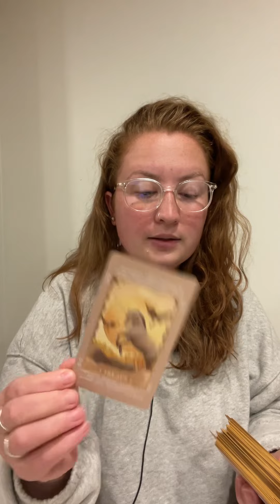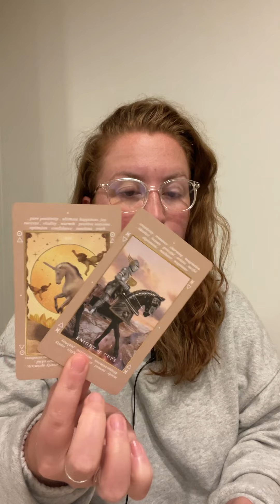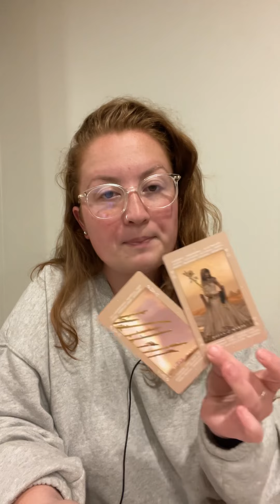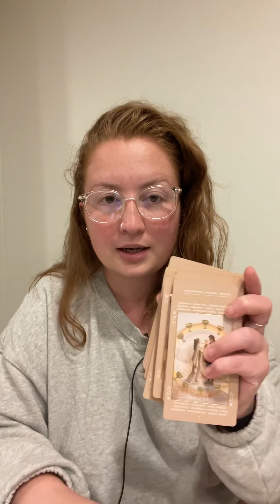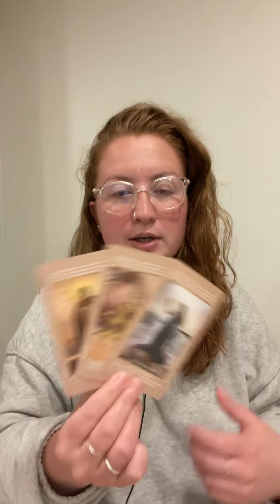WEEKEND TAROT READING ✨ REFRESH & RECHARGE! ✨ JULY 1-4, 2022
Reminder that these are general readings and therefore they will NOT resonate with everyone